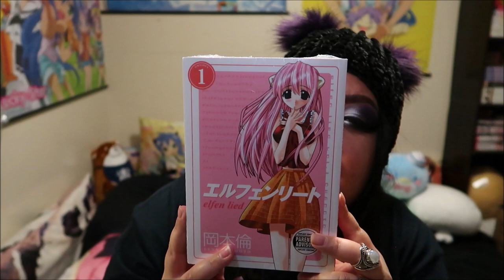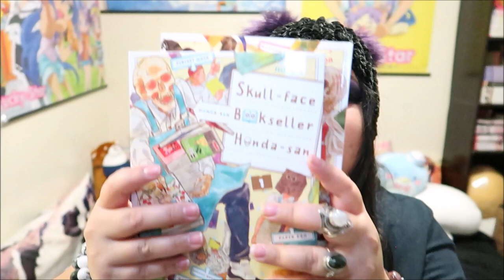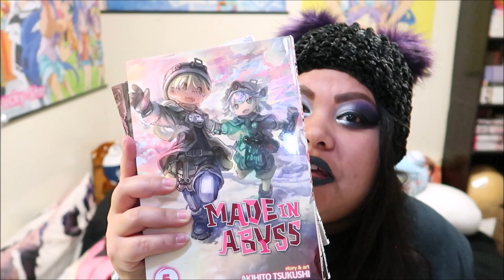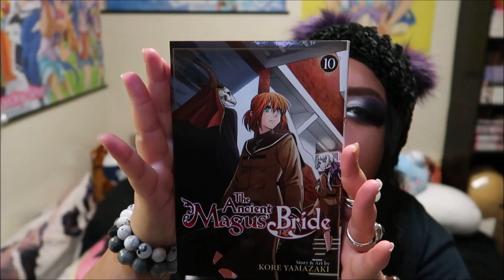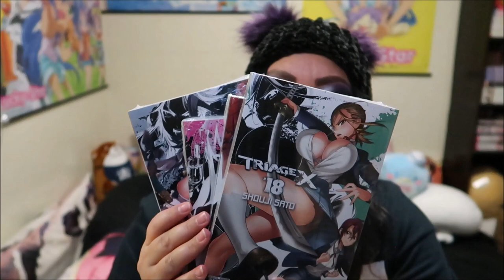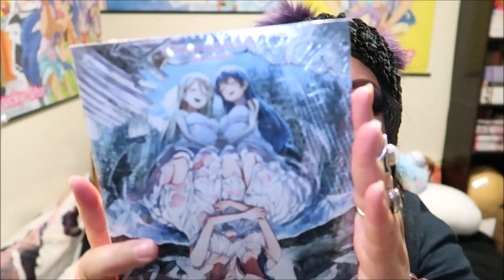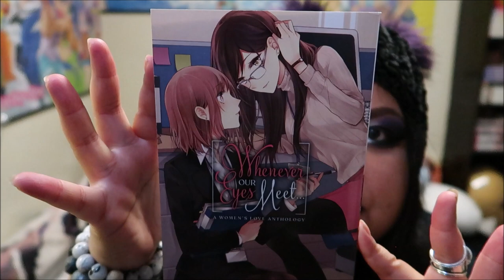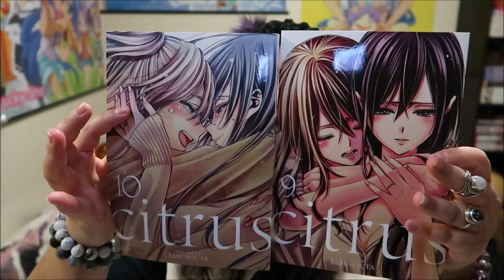Otaku Haul #65- First Huge MANGA Haul of 2020 !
Find me @ lorixsama

Toronto, Ontario
M6E 0A2
Canada